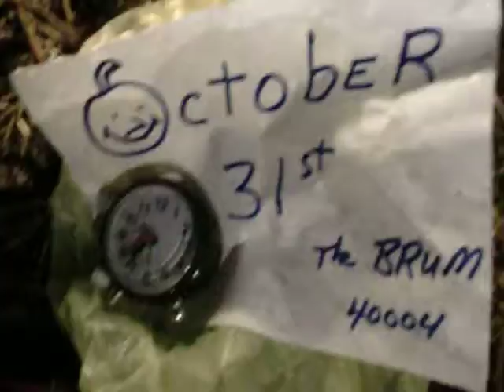Bardstown Kentucky above the Covered Bridge 10-31-09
Bardstown Kentucky manhole overflow after 0.87 inch rain October 31 2009.  This one is above the covered bridge on Old Bloomfiels Pike.